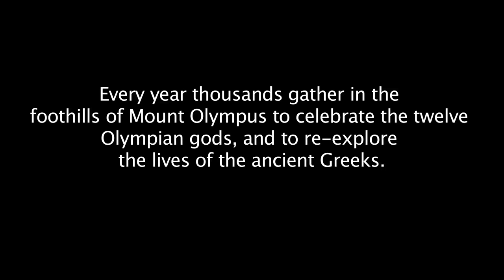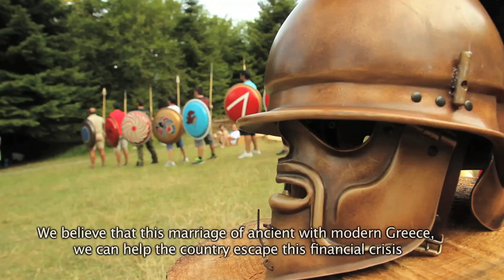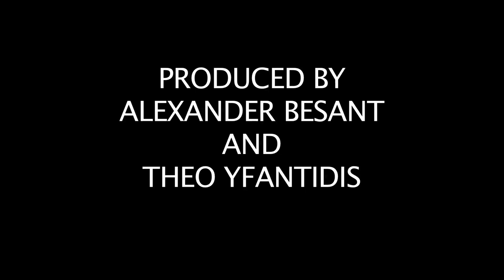"Promithea" Festival Reviving Ancient Greek Life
Promithea: The three-day event is punctuated by ancient poetry, lectures, music, dance, ceremonies and food. Video by Alexander Besant/Greek Reporter